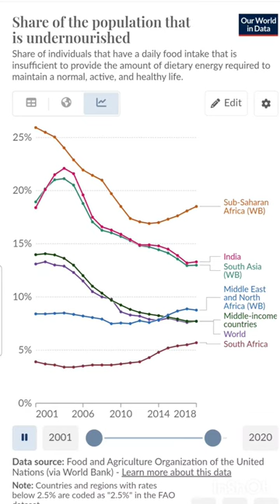Malnourished undernourished nutrition india food shorts shortvideo short shortsfeed reels